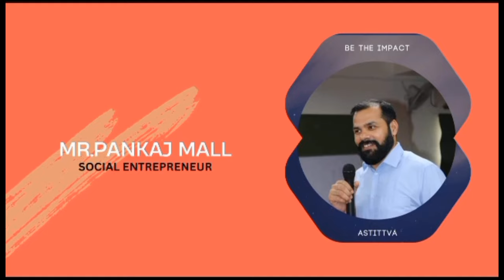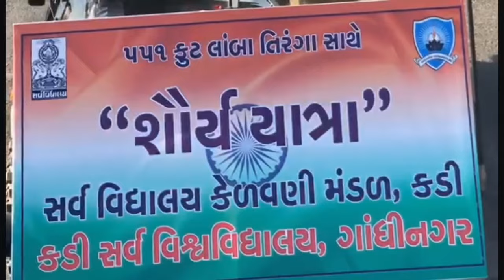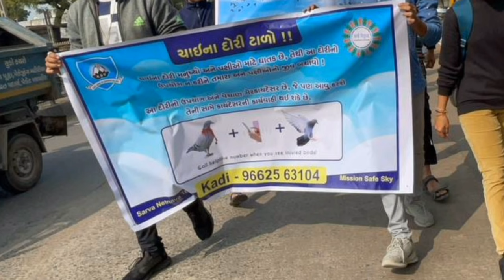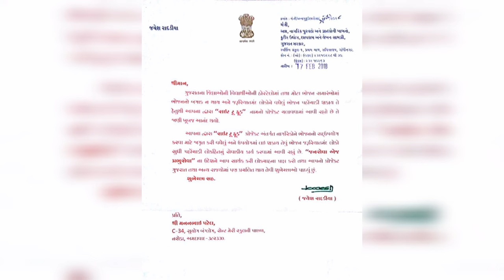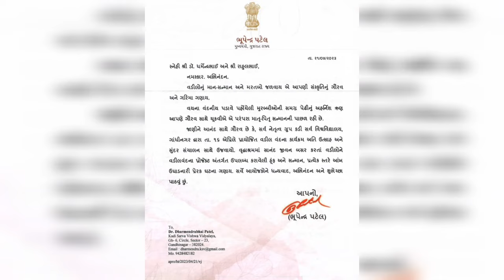Documentry of Sarva Netrutva Program of Kadi Sarva Vishwavidyalaya.